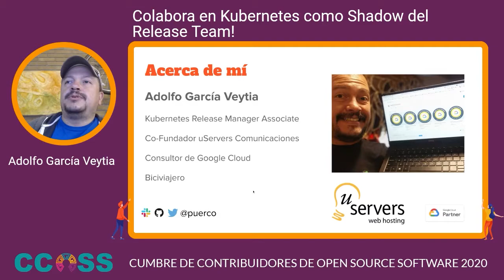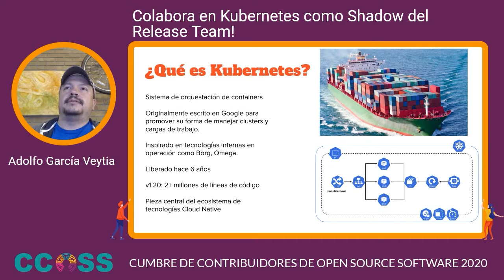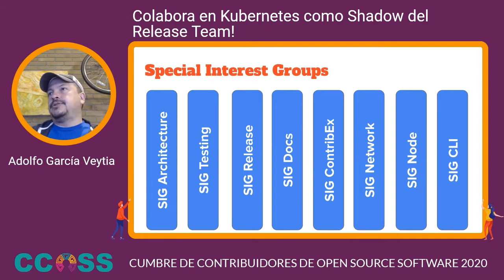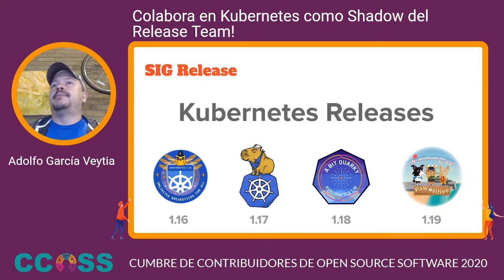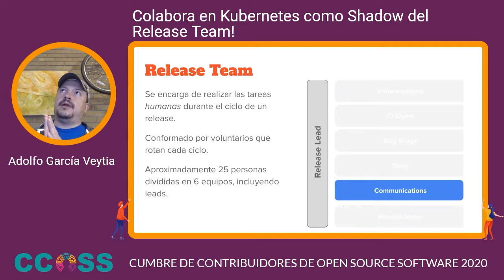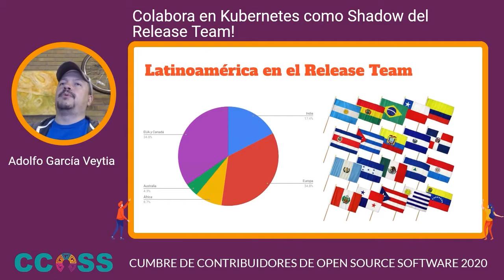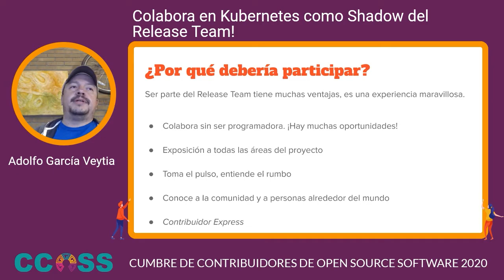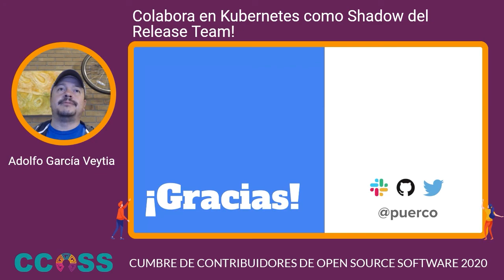CCOSS - Colabora en Kubernetes como Shadow del Release Team!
El propósito de mi plática es invitarte a participar como parte del Release Team de Kubernetes. Participar como shadow en uno de los ciclos de liberación de Kubernetes es una de las más fáciles maneras de conocer el proyecto, sus equipos y la maravillosa comunidad detrás de uno de los proyectos Open Source más importantes.

Durante la plática, abordaremos la estructura de la comunidad, del release team y los diferentes roles en los que puedes participar. No importa tu nivel de experiencia, si tienes entusiasmo seguro hay un lugar para tí.